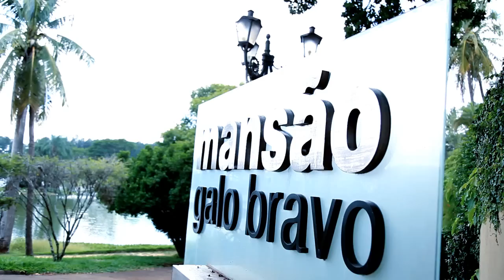First Models especial de ano novo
Amanda Duarte Modelo First Models arrebenta em  mais um editorial Incrível para a pagina de moda do jornal "A Cidade", sucesso First Models Agency!